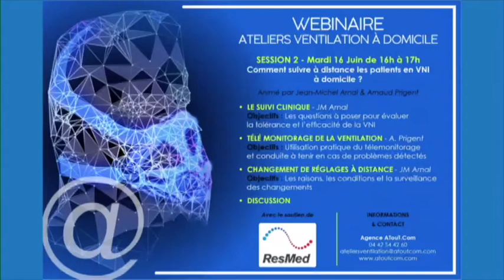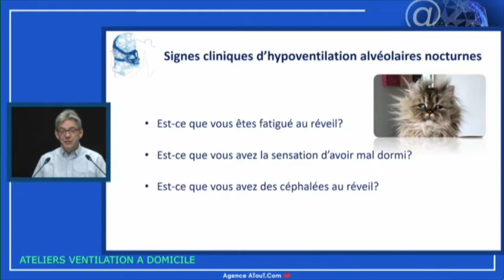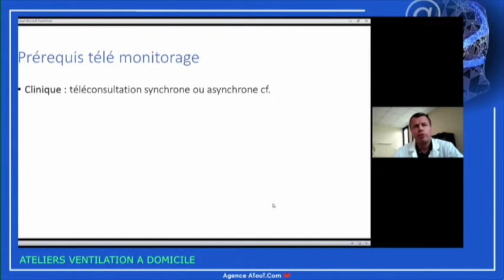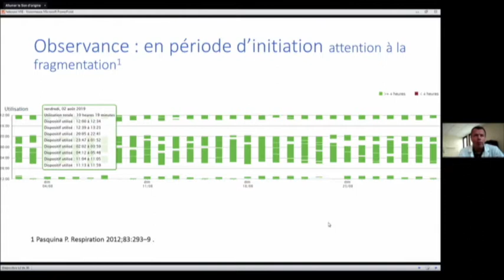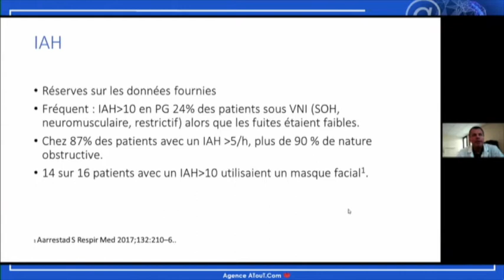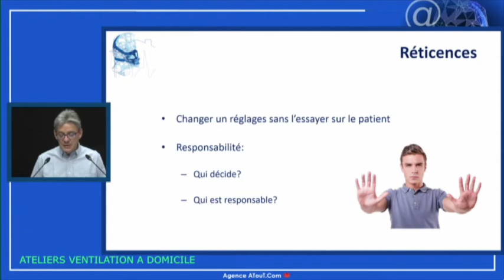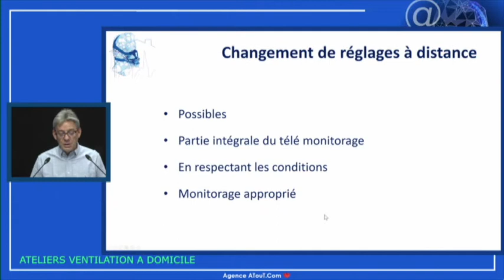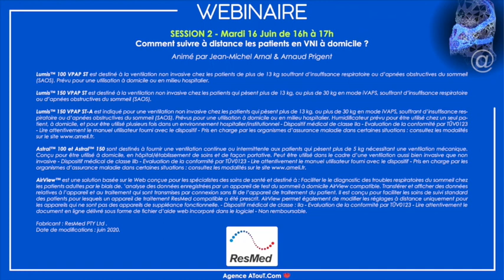Webinaire 2 - Ateliers de Ventilation à domicile - 16 Juin 2020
SESSION 2 - Mardi 16 Juin de 16h à 17h

Comment suivre à distance les patients en VNI à domicile ?
Animé par Jean-Michel Arnal & Arnaud Prigent

•  LE SUIVI CLINIQUE - JM Arnal
Objectifs : Les questions à poser pour évaluer la tolérance et l’efficacité de la VNI

•  Télé monitorage de la ventilation - A. Prigent
Objectifs : Utilisation pratique du télemonitorage et conduite à tenir en cas de problèmes détectés

•  Changement de réglages à distance - JM Arnal
Objectifs : Les raisons, les conditions et la surveillance des changements

•  Discussion